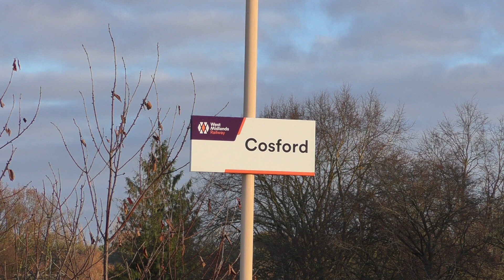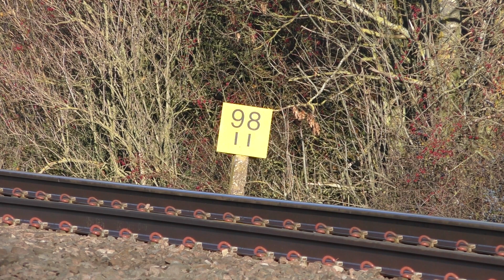46115 Scots Guardsman powers to London in beautiful weather - Capital Christmas Express - 25/11/2023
With the Christmas steam tours starting this week, I was torn between seeing Two Black Fives on the mainline on the 25th of November as well as the Polar Express featuring 7029 Clun Castle. However the day before the run, I was informed that Black Five no. 44932 which was scheduled to haul the Capital Christmas Express from Chester to London was taken over instead by Royal Scot Class no. 46115 Scots Guardsman. Because of the change and that the Christmas Cheshireman hauled by Black Five no. 44871 involved heavy diesel assistance, I decided to film Scots Guardsman on her long journey to the capital of London. The weather was expected to be glorious with pure sunshine, amazing autumnal colours and with it being extremely chilly meant for some brilliant smoke hovering. The only negative was the fact that the external mic that I carry all the time wherever I go had run out of juice and was flat, so I had to make do with my mic from my camcorder, so apologize for that.

My day started at Cosford just west of Wolverhampton to capture Scots Guardsman at speed past the RAF base and museum. The engine however was running 20 minutes late and even when the sun tried to get out of the clouds it stayed a bit, but Scots Guardsman sounded absolutely amazing through Cosford on its way to Birmingham. Afterwards was a drive to the foot crossing at Bishop's Itchington between Leamington Spa and Banbury and that's when the clouds disappeared completely. Scots Guardsman was still 20 minutes late however she came nicely through and even though the diesel pushed it, it wasn't a full push more like a notch 3 push rather than a full power push. My final shot was a quick drive to Kings Sutton just south of Banbury to catch Scots Guardsman leaving Banbury and heading towards Oxford. However, due to the fact she was running late, it meant she could make up time during her water stop at Banbury. Having finished my setup she already left Banbury just 5 minutes late and as she came into view she powered and whistled towards the village of Kings Sutton in absolutely amazing weather.

After some thought of what to film next, I had a choice of 7029 Clun Castle on the Polar Express or filming a Great Western Manor at the Severn Valley Railway hauling 9 nine coaches during their first Santa Specials of the year. I decided that as an extra bonus to you guys, I decided to film Great Western Manor no. 7812 Etrlestoke Manor hauling a Santa Special run on the Severn Valley Railway. After her long summer stay at The West Somerset Railway, she returned to her usual home and hauled a 9 coach train towards Kidderminster with beautiful autumnal colours added to the moment. She sounded incredible as she thundered towards Bewdley Tunnel and even though the stock was a horrible combination, it was still worth the punt in filming the Manor.